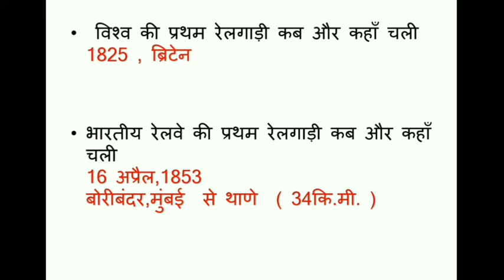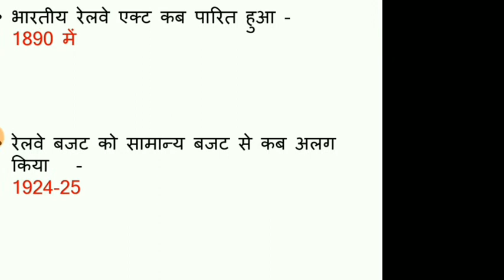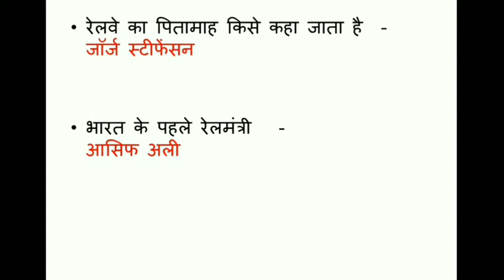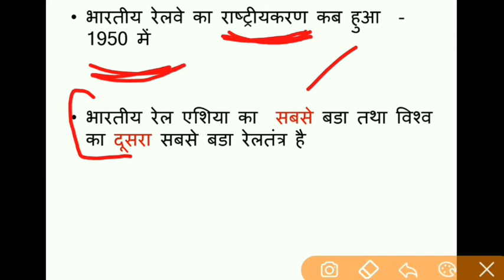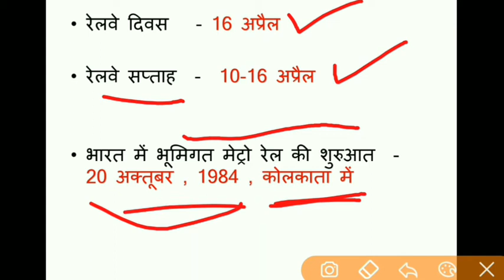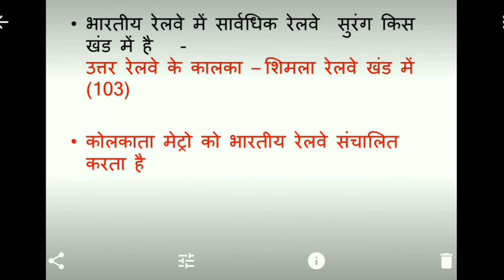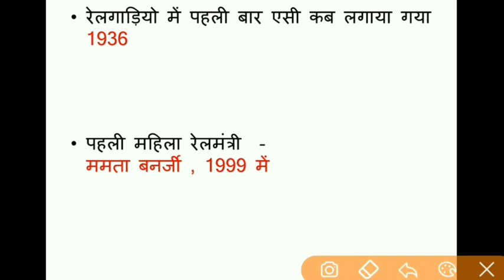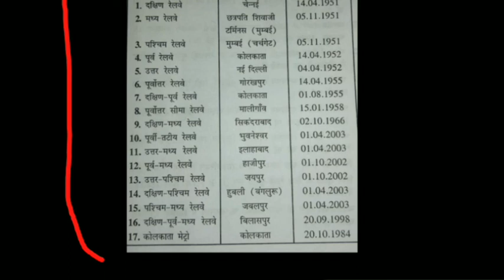railway important facts | RRB ALP | Group D | rrb 2018 | indian railways facts | railway gk